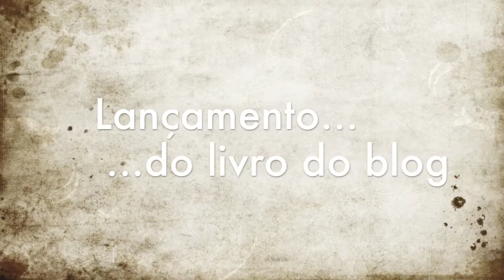Lançamento do Livro 'A verdade sobre cães e gatos' no Rio de Janeiro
O livro está a venda na Livraria Folha Seca e na loja virtual da Singular Digital: impresso e eBook